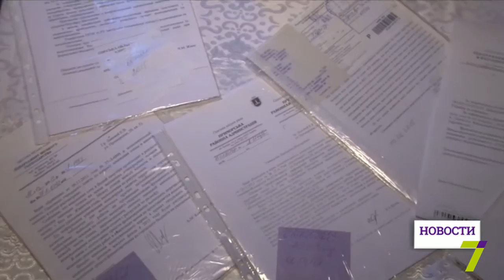«Венеция» на Приморской улице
Квартиру одесситки в доме № 29 по улице Приморской уже восемь лет подтапливает.